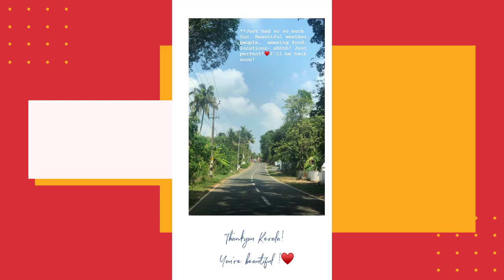Rashmika mandhana in sea beach ⛱